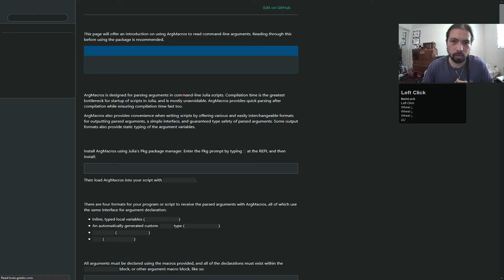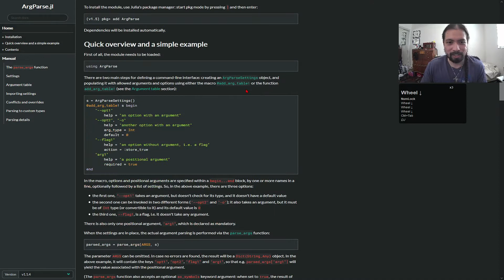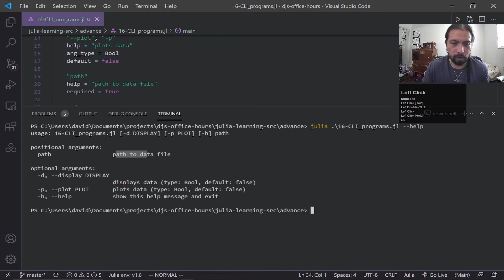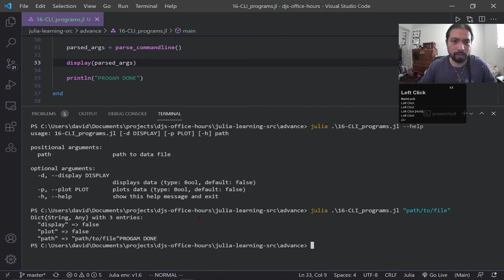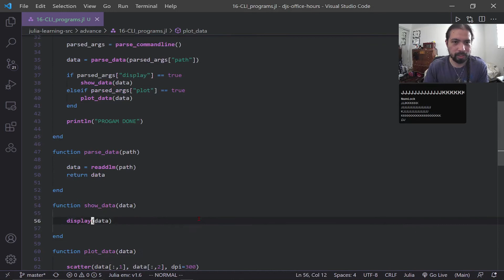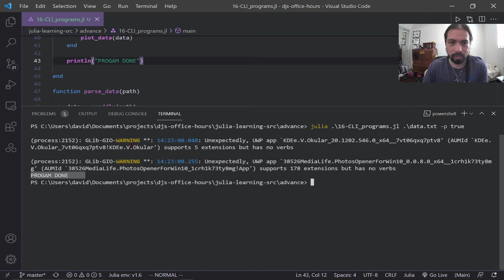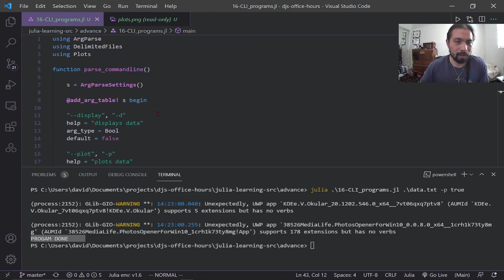Julia: Making CLI Programs with ArgParse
Today I'm going into CLI programs! CLIs are fun and if you don't want to go into the hassle of making a GUI, CLIs pretty much get the job done. I go into how to make a simple program and later how to call it!

Sections
0:00 - Intro
1:11 - Documentation
2:32 - Setting up a CLI
4:15 - Calling a CLI
5:18 - Adding more functions to CLI
6:37 - Calling the CLI with flags